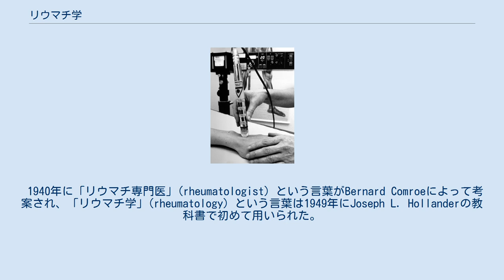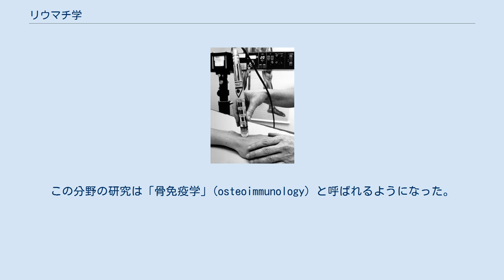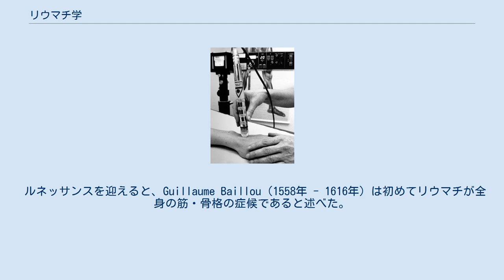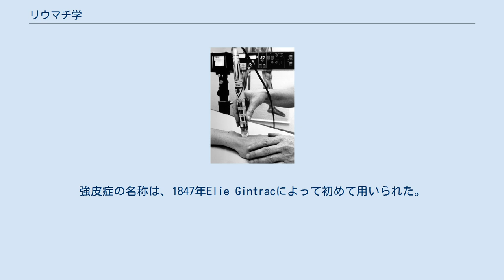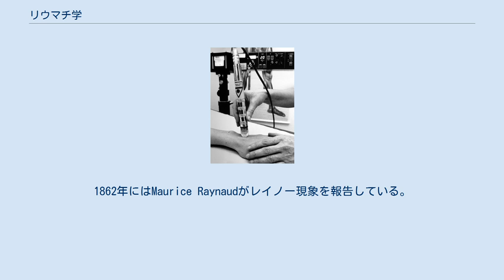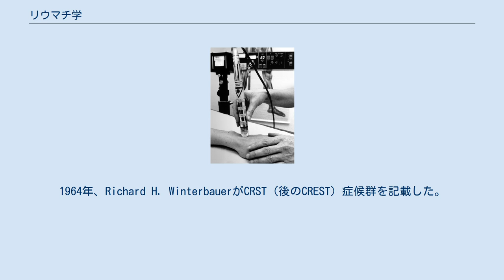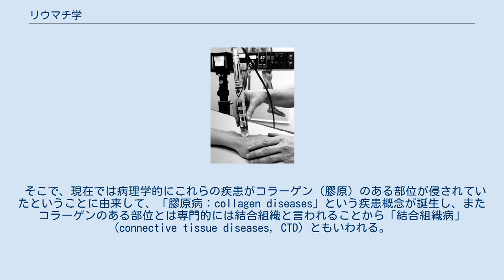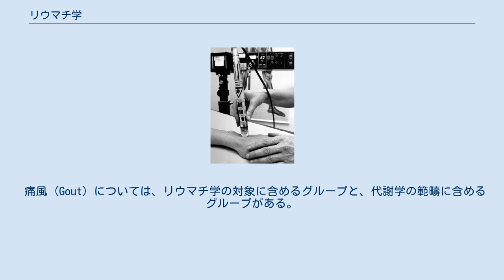リウマチ学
リウマチ学（リウマチがく、英語: rheumatology）は、関節痛などを主な症状とする膠原病・リウマチ関連疾患を主に研究診療する、内科学から発展していった医学の一分野である。
整形外科学と連携して治療にあたる。
 1940年に「リウマチ専門医」(rheumatologist) という言葉がBernard Comroeによって考案され、「リウマチ学」(rheumatology) という言葉は1949年にJoseph L. Hollanderの教科書で初めて用いられた。
 リウマチ学は全身性エリテマトーデス (SLE)、関節リウマチ (RA)などのいわゆる膠原病を中心に扱う学問分野である。
「リウマチ学」と同義の言葉として「膠原病学」というものが存在し、両者ともに現在でも用いられる語である。
日本では後者の方が好んで使われる傾向にあり、逆に欧米には「膠原病学」に相当する言葉はない。
そのため、日本ではいわゆる膠原病を扱う病院の診療科として「リウマチ科」「膠原病内科」などの名称が混在しているが、扱う分野に大差はない。
 リウマチ学は多彩な全身症状をあるひとつの観点から系統立てて説明する学問分野である。
そのため膠原病の理解には内科学に関する広範な知識が要求される。
20世紀初頭の内科医ウイリアム・オスラーは「SLEは内科学の真髄である」と語っている。
 「リウマチ」とは古代ギリシャにおいて「ロイマ」（rheuma、流れの意）という言葉から発生したもので、このころの人々は脳から体液が下のほうに流れ、鬱滞すると腫脹や発赤をきたすと考えられていた。
体の中の悪い液体が疾患を引き起こしているという考えに基づいたものであり、当時の人々が非常に高度で複雑な概念を直感的に理解していたものといえる。
「ロイマ」という言葉は遅くとも西暦100年ころには使用されていたという。
また同じ頃インドでは、すでに関節リウマチの臨床所見を正確に記載した文献が出ている。
 リウマチの原因は長らく不明だったが、1998年、米国と日本で「破骨細胞分化因子」(RANKL) がそれぞれ別個に発見された。
これを通じて、免疫系の異常が余分な破骨細胞を生んでいることがわかった。
この破骨細胞が悪さをして、リウマチの症状をもたらす。
 骨の代謝と免疫系は、これまでは無関係だと思われてきたが、これ以降では骨の代謝と免疫学の関係が重視されることになった。
両者は、多くの因子を共有して、両者はともに細胞群が骨髄でつくられる。
この分野の研究は「骨免疫学」(osteoimmunology) と呼ばれるようになった。
 研究が進むにつれて、インターフェロンや造血幹細胞も関係していることが判明した。
この分野の近年の研究の発達はめざましい。
研究は日本と米国が最先端を切っているが、日本では高柳広の業績が著名である。
詳しい情報は高柳のサイトで公開されている。
 膠原病の証拠を残す最古のものが、アメリカ・テネシー川近くで発掘された紀元前4500年ころのインディアンの人骨に残されている。
このインディアンは、関節リウマチにかかっていたと考えられている。
 紀元前500年ころすでにヤナギの木の皮から得られる成分「サリチン」が発見され痛み止めとして使用されていたらしい。
このサリチンはのちに19世紀後半に、化学者によりアセチルサリチル酸（アスピリン）に合成され、1世紀以上にわたって鎮痛薬の主役を務めることになる。
 紀元前400年ころ、ヒポクラテスの文献には関節疾患の記載がある。
紀元前50年ころに活躍したユリウス・カエサルは関節炎にかかっていたと考えられている。
 「リウマチ」という言葉はヨーロッパで古来より関節をおかす疾患を総称していて、現在ではリウマチ熱や関節リウマチといった疾患等の名前に残っている。
 ルネッサンスを迎えると、Guillaume Baillou（1558年 - 1616年）は初めてリウマチが全身の筋・骨格の症候であると述べた。
痛風は古来他の関節炎とわけて語られることはなかったが、トーマス・シデナム (Thomas Sydenham) がはじめて痛風とリウマチ熱とをわけて記載した。
さらには慢性化するリウマチ熱があると述べており、これは現在の関節リウマチに相当すると考えられている。
15世紀後半ころには、キナの皮から得られるキニーネがリウマチの治療に用いられ始め、現在の欧米でのヒドロキシクロロキンの使用につながる。
また、16世紀からはヤナギの木の皮からえられるサリチル酸がリウマチの治療に用いられ始めた...